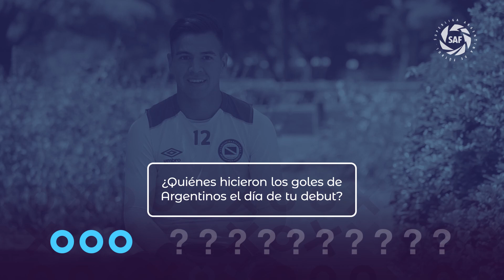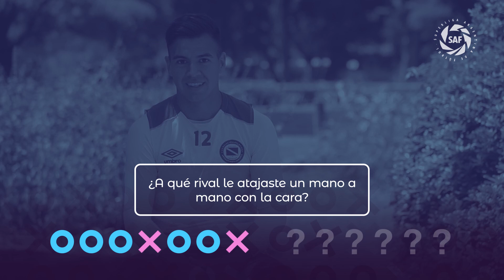¿Quién sabe más? Lucas Chaves se prende al Desafío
La Superliga Argentina de Fútbol te presenta un nuevo desafío para los planteles SAF: ¿quién sabe más de sí mismo? El que mueve la pelota es Lucas Chaves, arquero y referente de Argentinos Juniors. Pasá y enterate si recuerda detalles desde que llegó a la elite y, también, sobre la historia del Bicho...

SAF DondeNacenLasEstrellas ⭐⭐⭐